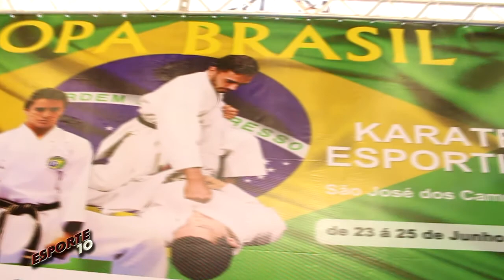Copa Brasil de Karatê Esportivo - 2017